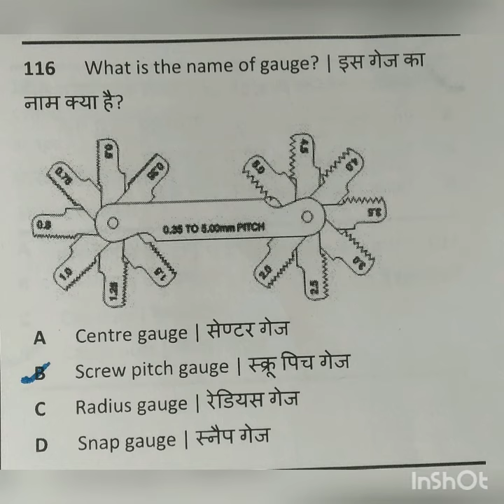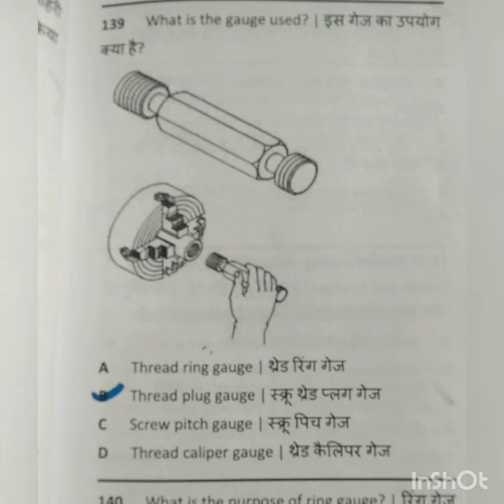Types of gauge with figure and name iti fitter 2nd year iti fiter important iti# gauge #2023 #